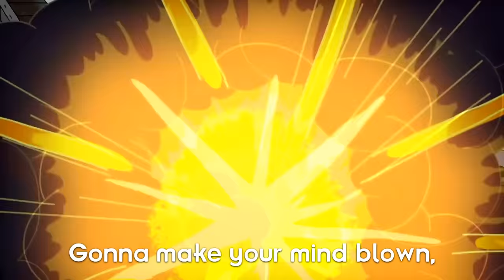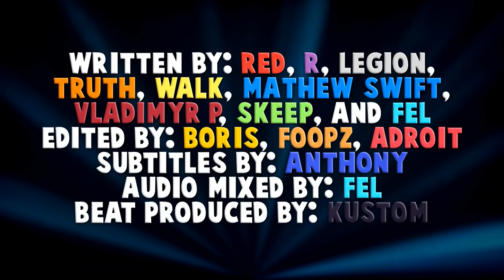Rick vs Bender - Epic Cartoon Made Rap Battle Season 3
Thank you so much to our Patrons, Temple Guy, Jay and Light, who helped us greatly improve the quality of our videos

✮ CAST ✮
Mathew Swift as Rick and Morty

✮ PRODUCTION ✮
Produced by Zack

Written by Red, R the Writer, Legion, Truth, Walk, Mathew Swift, Vladimyr P, Adroitwhiz, Skeep and Fle

Subtitles by Anthony

Edited by Boris and Adroit

Beat produced by Kustom

Hint: The obvious one